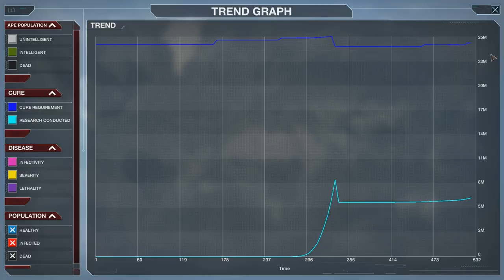Let's Play Plague Inc. Evolved (part 47 - Rise Of.. Corpses [blind])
Let's face it. Even if the apes were indeed to become equal on an intelligence level to humans, we have such a technological advantage that any fights would be hugely in our favour.